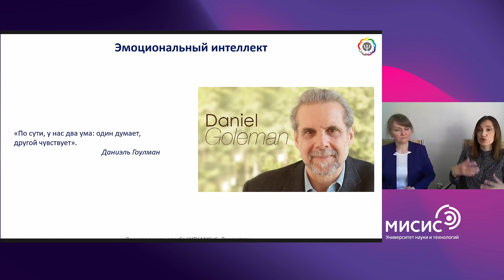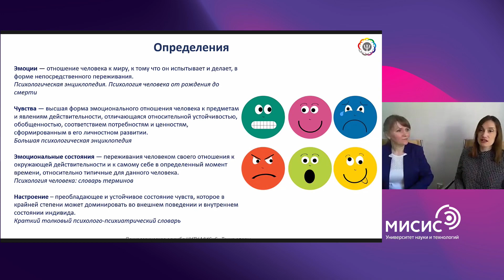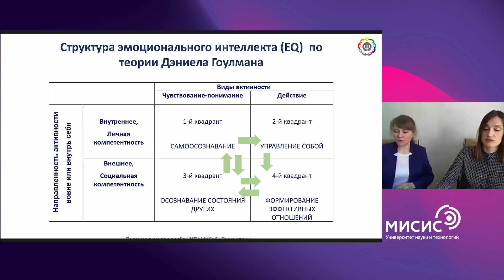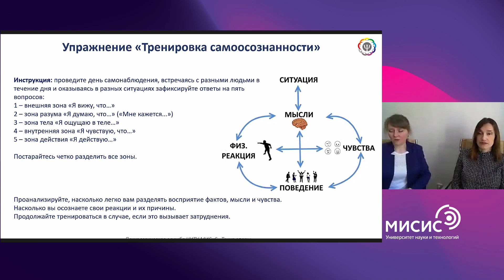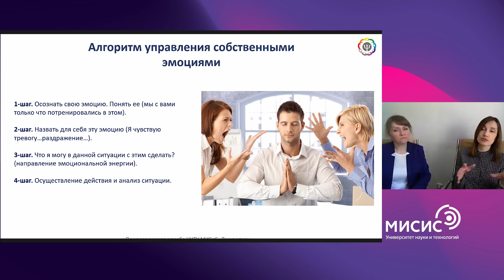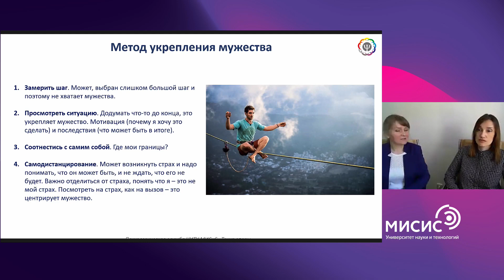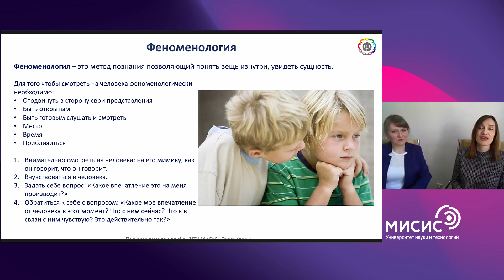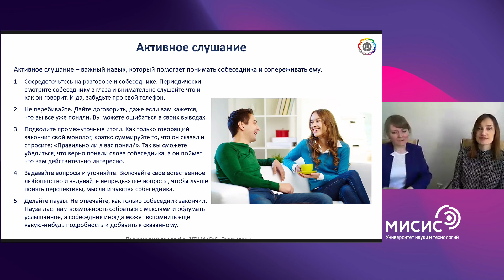Вебинар «Что такое эмоциональный интеллект и как его развить?»